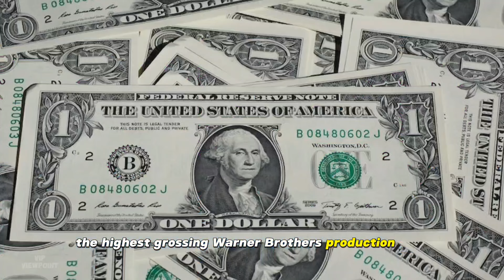Kevin Costner proves he's a Barbie fan when he hilariously recites America Ferrera's monologue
As he recited lines from the movie at the Golden Globes 2024, which were held on Sunday at the Beverly Hilton in Beverly Hills, Kevin Costner revealed that he was a lover of Barbie.

Barbie star America Ferrera, 39, and the 68-year-old actor of Yellowstone were among the presenters at the glamorous event.

Kevin responded to her appreciation by reproducing her Barbie monologue, mentioning that she was a fan of his movie The Bodyguard and highlighting a famous scene.

You know, being a woman is just not doable. He quoted her, saying, "That was pretty good. You are so beautiful and smart, and it kills me that you don't think you're good enough."

'Did you, Kevin Costner, memorize my lecture on women from Barbie?' a shocked Ferrera said. He laughed and said, 'No.'

He continued, saying, 'But it's a pretty important message. and it constantly reminds me of the possibilities in movies.

It simply serves as a reminder that, when done well, films may capture moments that you will never, ever forget if we take our time and get it right. You've just experienced one of those times.

In the movie, Ferrera plays Gloria. She aids the character of Margot Robbie in navigating the "real world."

At the 2024 event, the film has received nine nominations for awards.

With a $1.4 billion global box office haul, the movie is now the highest-grossing Warner Bros. production ever as well as the highest-grossing movie of 2023.

Ayo Edebiri, star of The Bear, received the Best Actress in a Musical or Comedy TV Series award from Costner and Ferrera, while Kieran Culkin, star of Succession, received the Best Actor in a Drama TV Series award.

At the event, Costner looked dapper in a black tuxedo and bowtie. He accessorized the ensemble with sunglasses and a watch.

Ferrera, meanwhile, looked stunning in a silver gown with flowery accents that hugged her body.

It is reported that Costner spent New Year's with singer Jewel, 49, but didn't go to the show with her.

Jewel posted a picture from an occasion in Telluride, Colorado's Sheridan Opera House on Instagram last week.